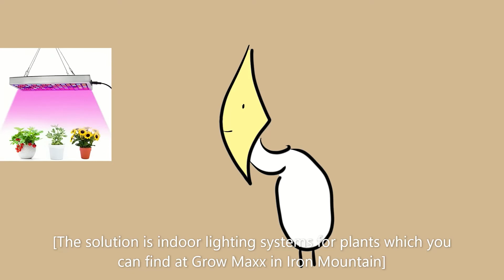Totally legit Grow Maxx Commercial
This time Gerald is the paid actor despite being a literal lemon.